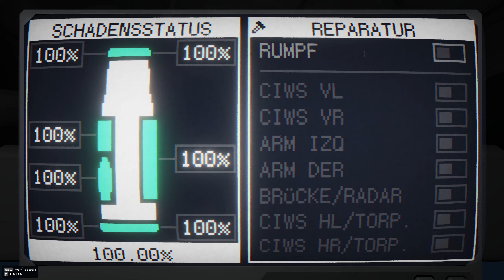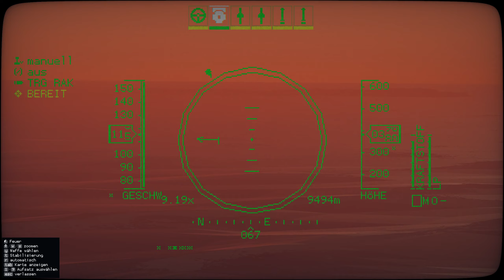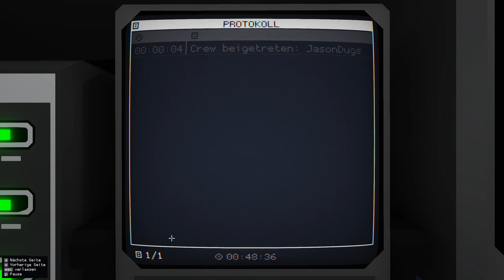Carrier Command 2 erklärt [Info GER] Grundlagen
In diesem Video erkläre ich die Grundlagen zu Carrier Command 2 und gehe dabei auf jede Station auf der Kommandobrücke ein. Es gibt auch einige Tipps und Tricks und Hinweise, die ich mir selber zu Beginn des Spiels gewünscht hätte.

Auf alle Spezialitäten kann ich in diesem Video freilich nicht eingehen, aber wenn sich entsprechende Fragen ergeben, reiche ich vielleicht ein weiteres Video nach.

Stand: April 2023.

0:00 Einleitung
0:39 Wie man einen Träger startet
1:18 Taktische Holokarte und Bildschirmmodi
3:57 Logistik (Transport, Produktion, Bau und Geld)
14:58 Schadenkontrolle, Energie und Kommunikation
18:16 Navigation und Steuerung
23:04 Waffenkontrolle
31:56 Fahrzeugkontrolle und Verteidigungsanlagen
45:17 Selbstzerstörung und Abschied